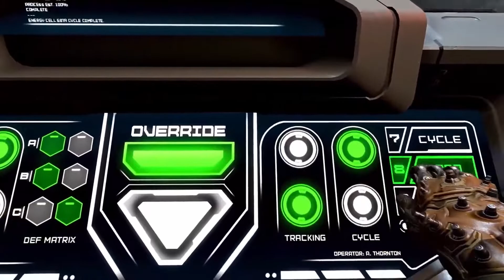DOOM ETERNAL Gameplay Demo E3 2019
➤ Uplay: thebunnygamer6
➤ Stream: TheBunnyGamer

PC Specs:
AMD Threadripper 2990WX 4.0 OC
Asus Zenith Extreme X399 Motherboard
128 GB 3333Mhz Corsair RGB Ram